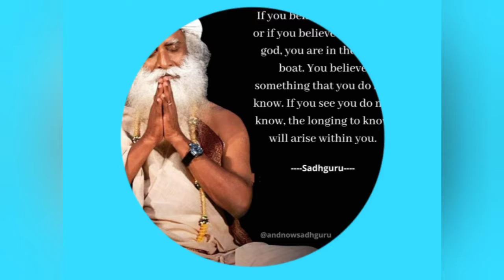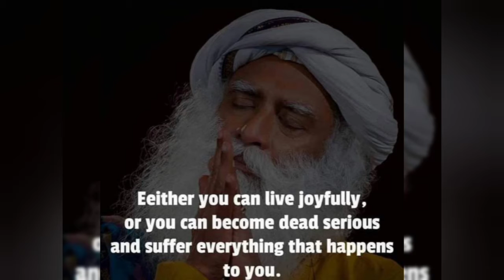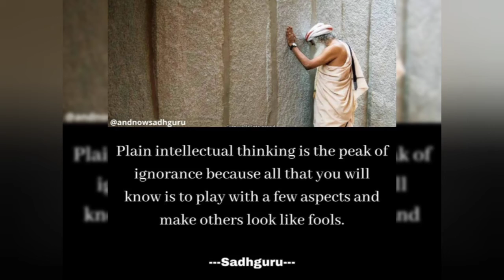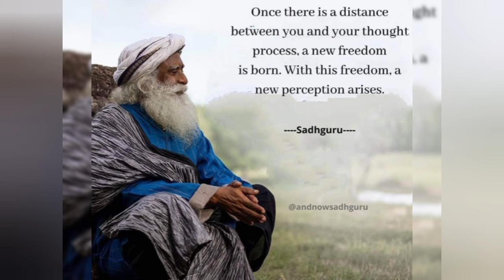SADHGURU MOTIVATIONAL QUOTES